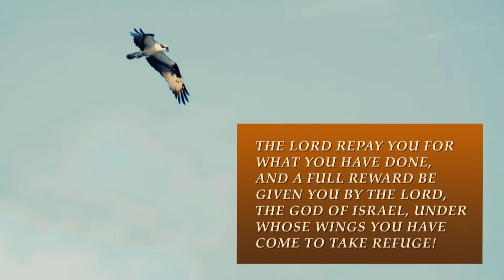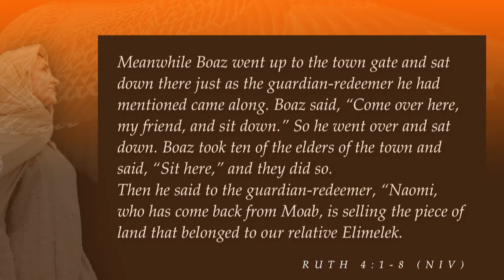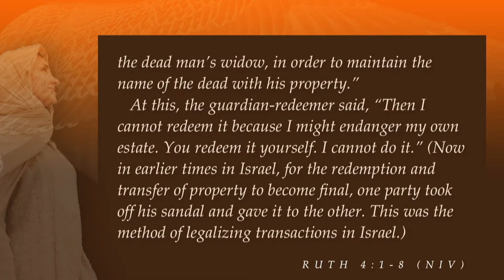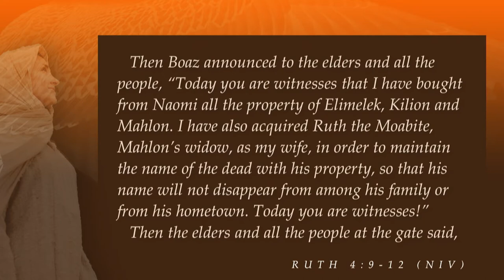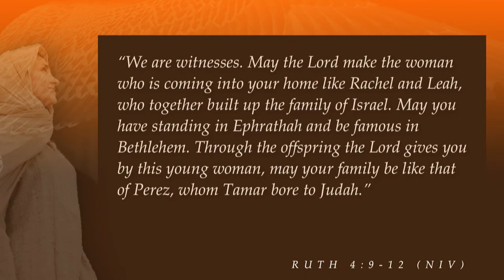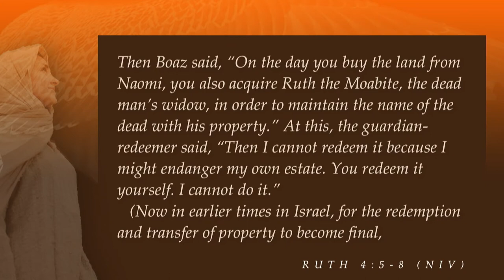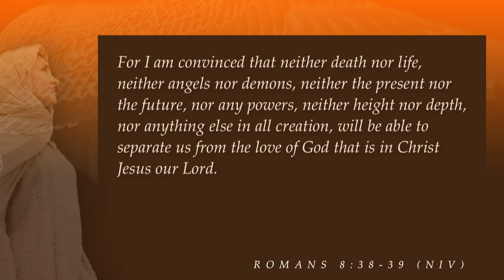Mill Creek | 05/26/19 – Ruth: The Wings of Hope – Providence, Planning, and Prayer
Joe Scavotto – Ruth 4:1-12